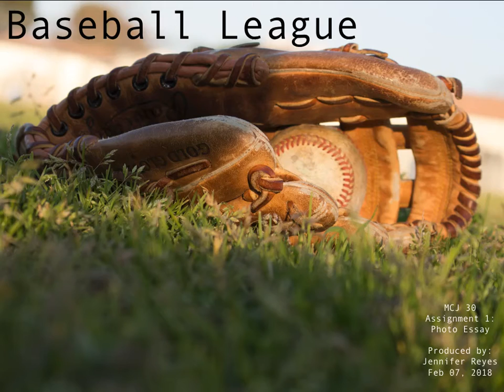MCJ30 TTh 4pm | Jennifer Reyes: Baseball League | Photo Essay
Produced by: Jennifer Reyes, Date: Feb 07, 2017
Product Category = Sports equipment

A project produced in the Spring 2018 MCJ 30
Tuesday/Thursday "Introduction to Multimedia Production"
Class for the Photo Series assignment. Professor Johnny
Pecina.